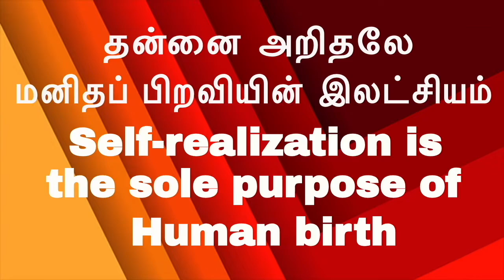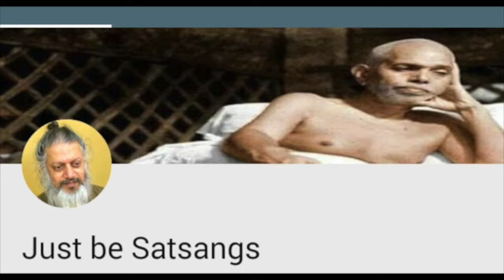சரணாகதி போதுமே !!! Doesn’t Surrender sufficient !!!Yoga vasishtam|krishna|Rama|awakening|inner eye